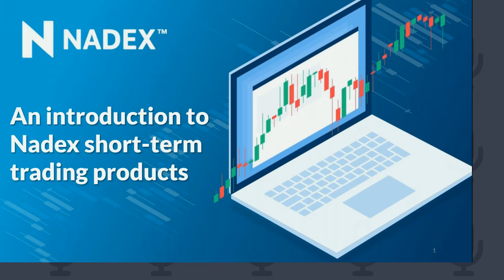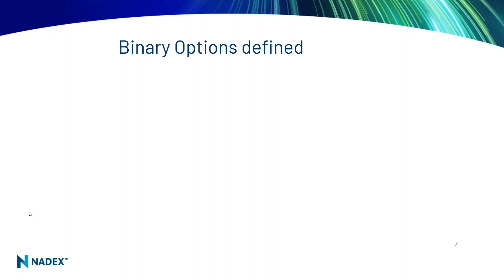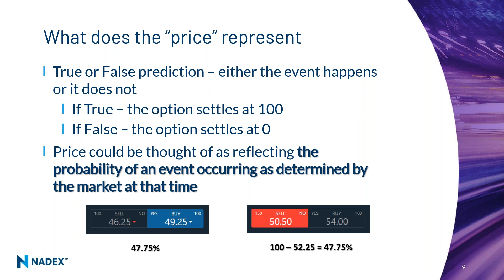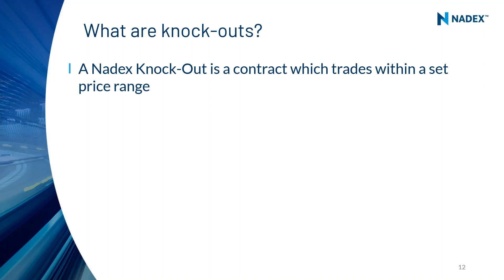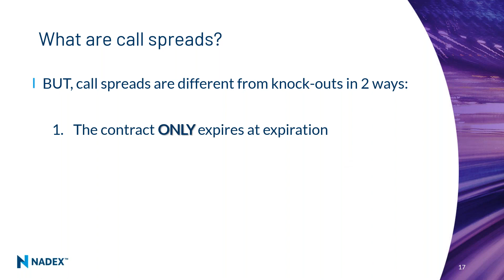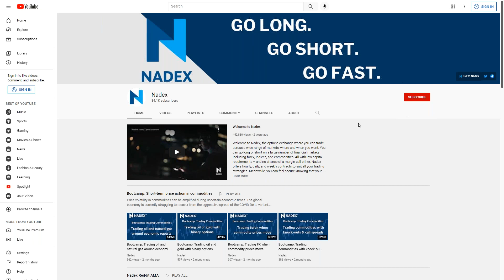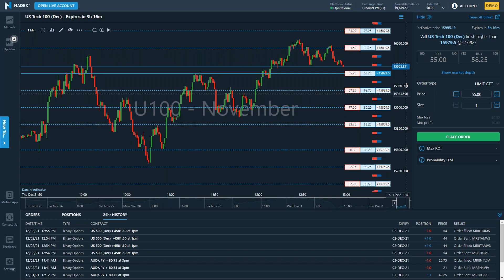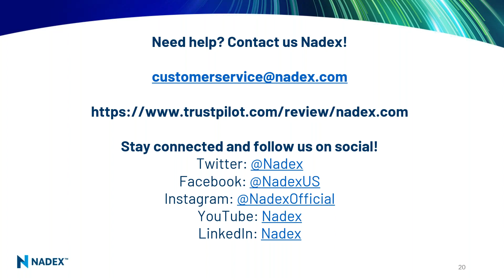Introduction to Nadex short term trading products - Dec. 2